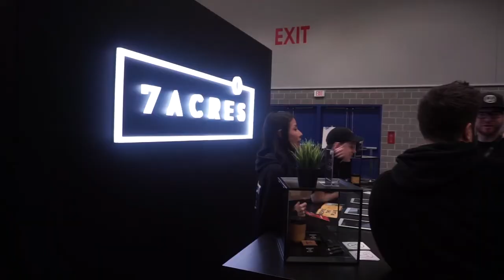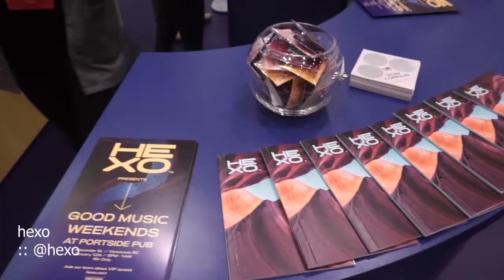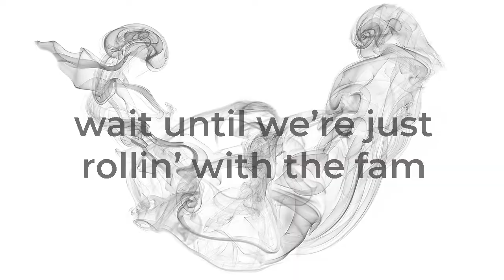cobbversations :: lift & co. expo :: episode one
the first episode featuring new friends made at the lift & co. expo in vancouver held january eleventh to thirteenth. if you were part of the dialogue, it was great to meet you! if you were not part of the dialogue, get in touch and find out how to strike a cobbversation. join cobb as he works his way through three full days and nights of the vancouver lift and co. expo!